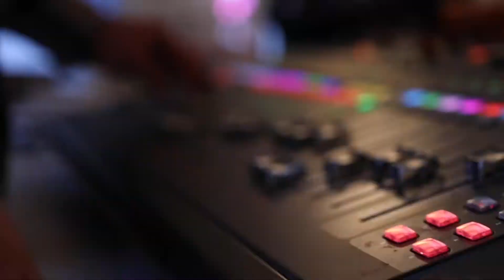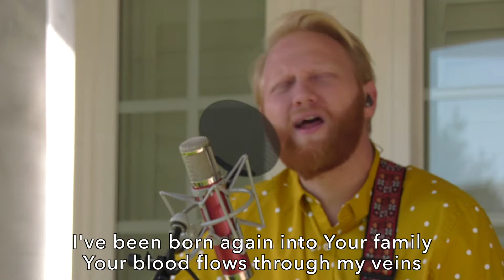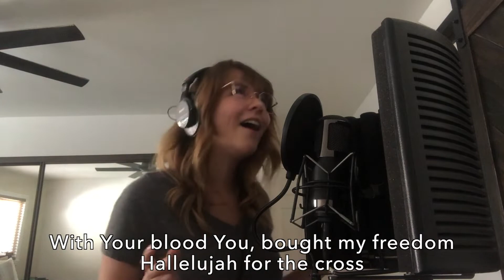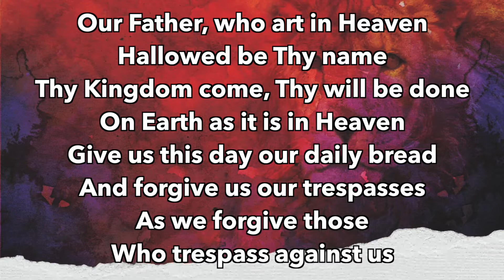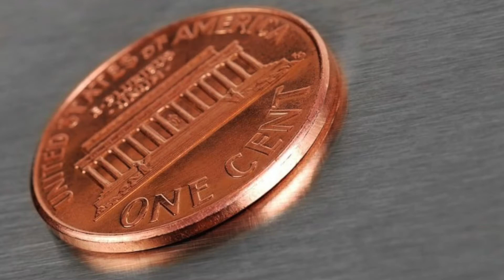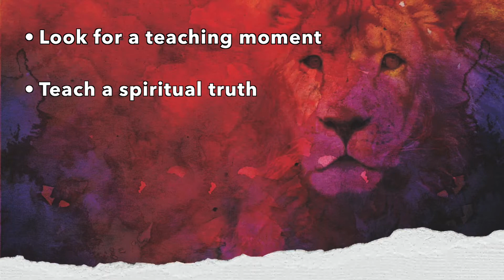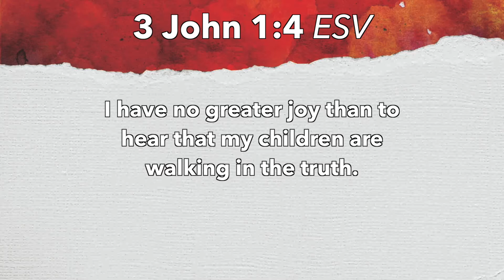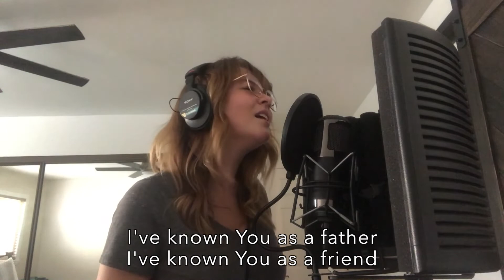Elevate | Father's Day, 2020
Join us as Pastor John R Steward addresses our Father's and Father figurese and gives us a message of hope during this time spent at home. He continues his message series "Words of Hope". We also get to hear from some new familiar faces!

You will also get a chance to see some familiar faces and hear some familiar voices, and participate in our virtual community.